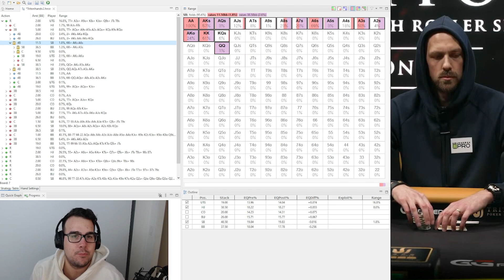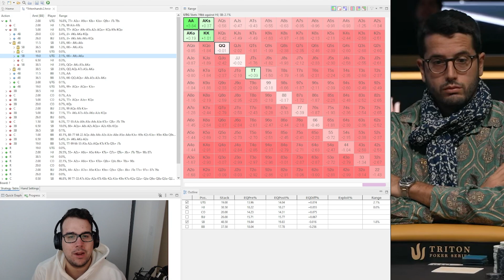Poker Pro Makes a Miraculous Pocket Kings Fold to Old Man Billionaire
Today we're taking a look at one of the most ridiculous folds I've seen in my poker career. Juan "Malakastyle" Pardo is one of the best players in the world and he's up against Jean Noel Thorel who is a French Billionaire poker recreational. You're going to want to see this...

GTOWizard: the best GTO tool available for Poker Study currently!